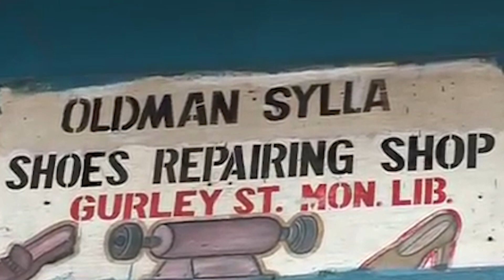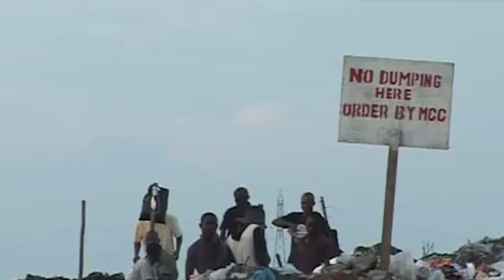Liberia Under The Ellen Johnson Sirleaf Government The Country Slowly Rebuilds After The Civil War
For much of its 164-year history, Liberia has enjoyed a special status among Africa’s nations. Founded in 1847 by freed slaves from the United States and the Caribbean, it was Africa’s first independent black republic, and people across Africa considered it both an inspiration and a beacon of hope. Nevertheless, the relationship between the African-American arrivals, known as Americo-Liberians or “Congo” people, and the many ethnic groups already present in Liberia, bore many similarities to European colonialism in the rest of Africa.